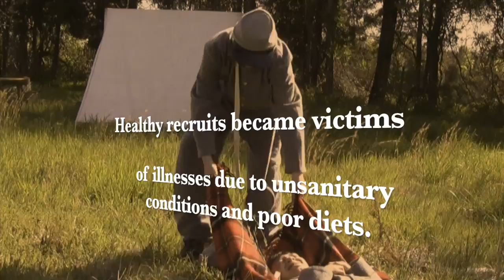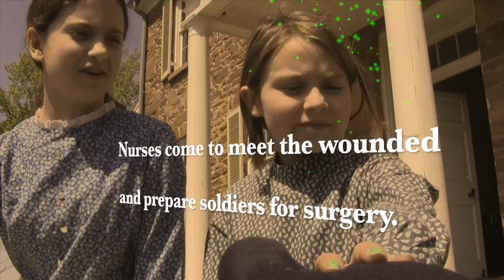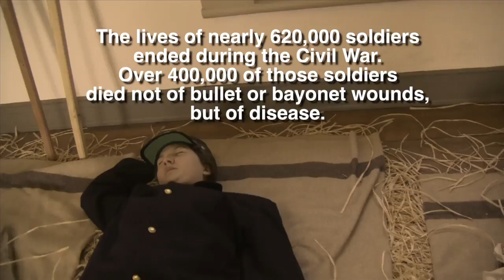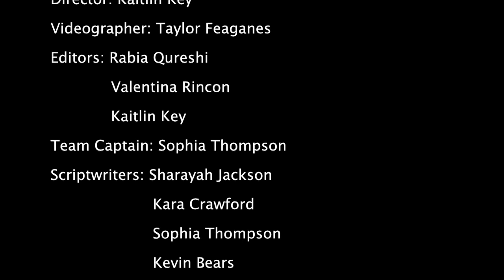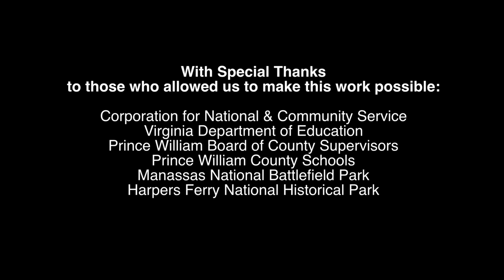Germ Warfare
With disease killing more soldiers than bullets, students explore what could have been considered the single greatest weapon against death in the Civil War: simple sanitary procedures in the treatment of the wounded.